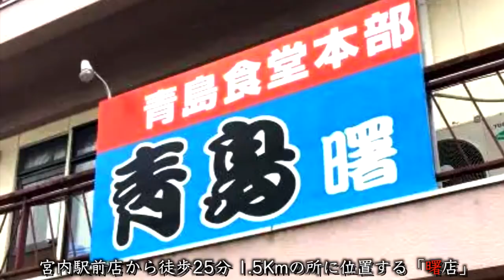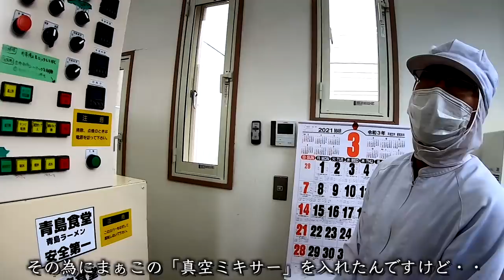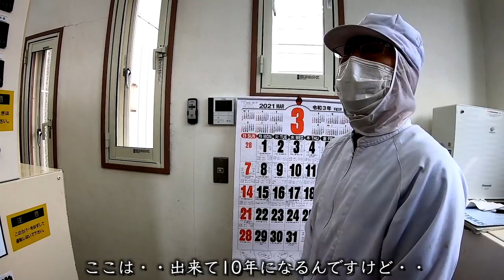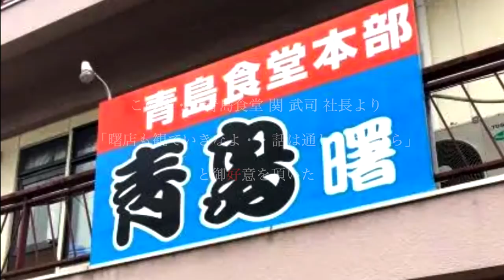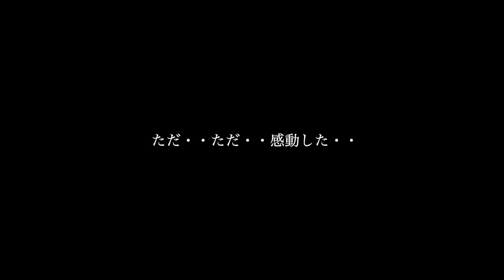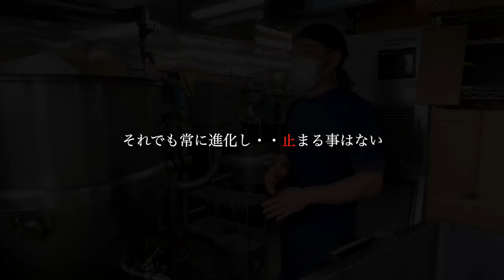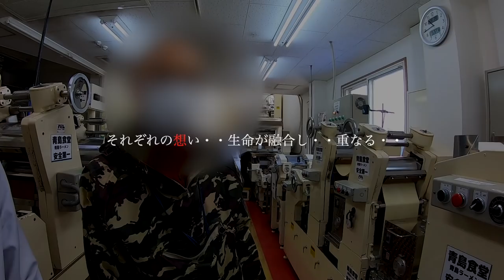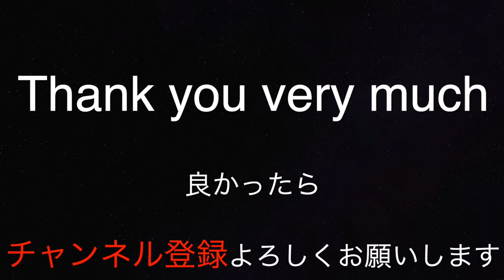【青島食堂さんの裏側に迫る】普段は取材NGとなる製造工程‼︎ 初公開となるリアルドキュメントが今公開させる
【青島食堂さんの裏側に迫る】普段は取材NGとなる製造工程‼︎ 初公開となるリアルドキュメントが今公開させる #164

【長岡生姜醤油ラーメンの聖地】関 武司 社長の特別な御厚意【青島食堂宮内駅前店】さんに訪問 #163
【美しい鶏油の泉】【獣感溢れる重厚なスープ】は人々を快楽へと...導く...【まこと家】さんに訪問 #162
【衝撃の非乳化】有坂 勇気 店主の圧倒的なセンス【ブタハトモダチニボシハシンユウ】さんに訪問【後編】#159
美味すぎる衝撃の二郎系に昇天【煮干しの魔術師】有坂 勇気 店主の表現【ブタハトモダチニボシハシンユウ】さんに訪問【前編】 #158
ラーメンショップの秘密に迫る【後編】【ラーメンショップ足利50号店】さんに訪問 #157
ラーメンショップの秘密に迫る【ラーメンショップ足利50号店】さんに訪問 #156
【揺るぎない富士丸の屋号】鈴木 利啓 店主の豊富な経験と腕から作り出せれる一杯に【三途の川を見た】【ラーメン富士丸 東浦和店】さんに訪問 #155
【汁なしのすゝめ】唯一無二の麺で頂く汁なし【自家製ラーメン大者】さんに訪問 #153
【前編】【全国に8店舗しか存在しない家系総本山吉村家直系店主の風格】【吉村実会長の血脈流れる生命から生み出される一杯】【舞台で美しく舞う 石平 哲也 店主は愛に満ち溢れていた】【上越家】さんに訪問  #150
【ラーメンショップの激戦区】三県境に位置する銘店【ラーメンショップ境店】さんに訪問 #149
【やきとり一筋35年】沢山の常連さんからおっちゃんと慕われる街のやきとり職人【石黒 義章 氏】#147
【居酒屋に製麺機】どんぶりはラーメンショップ  居酒屋で頂く素晴らしい一杯【おいで家 寅次郎】さんに訪問  #146
【ラーメンショップで家系を垣間見る喜び】その一杯は雪残る山中にあった【ラーメンショップ月夜野バイパス店】さんに訪問 #145
【マスター 坂本 哲男 店主の想い】心のオアシス【ラーメンショップ北川辺店】さんに訪問 #143
【他のラーメンショップとは一線を置く深い丼】【ラーメンショップ卒島店】さんに訪問  #142
【小林渓人店主から生まれる独創的美しい表現】【鶏白湯泡ramenたまき】さんに訪問  #141
【10周年を迎えられた井上敏昭 店主】本当におめでとうございます【自家製ラーメン大者】さんに訪問 #140
【女性店主の作られる一杯は重厚なコクと優しさに満ち溢れていた】【ラーメンショップ正久】羽生インター店さんに訪問 #139
素晴らしい技術とセンスで表現される創作料理【不動の町中華】【かし亀】さんに訪問 #138
【番外編】カツ丼の銘店【栄寿亭】さんに訪問 #137
【男気らーめんアカギ】さんに訪問　【店主 山本将樹 氏の想い】【ラーメン屋になるということ】【後編】#135
【男気の貴公子 山本将樹 店主】【概念が変わる一杯】待ち望んだリニューアルオープン【男気らーめんアカギ】さんに訪問 【前編】 #134
【福島に竹井あり】白河ラーメンの名を全国に広めた銘店【とら食堂】さんに訪問 #132
御歳81歳 日本一最高齢店主？は女性だった!! 暖簾も看板も出ていない 幻の銘店【風来軒】さんに訪問 #130
【天才と呼ばれる井上店主】抜群のカリスマ性から生まれる脅威の中毒性を誇る唯一無二の一杯【自家製ラーメン大者】さんに訪問 #117